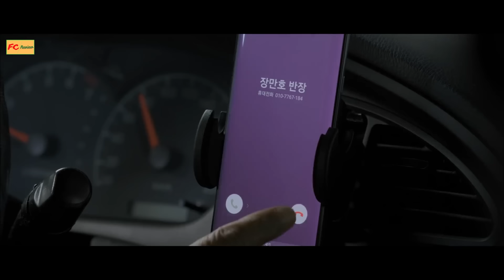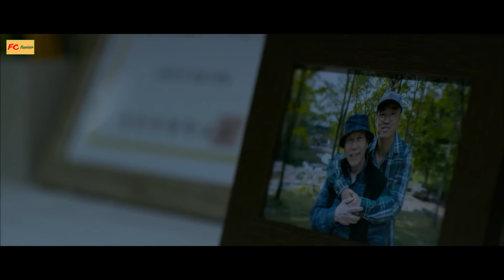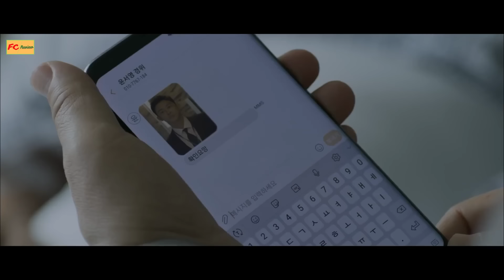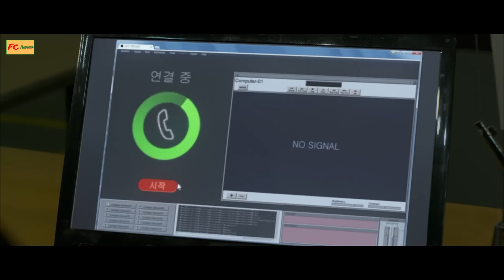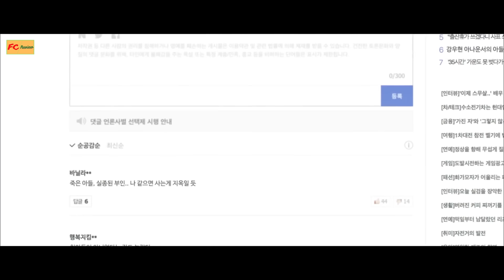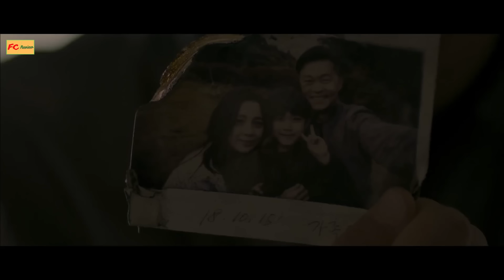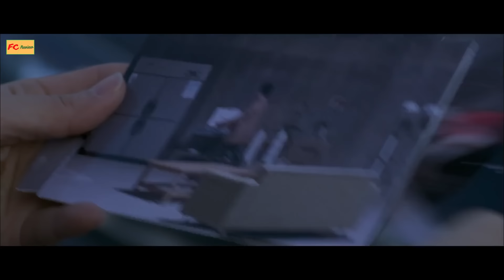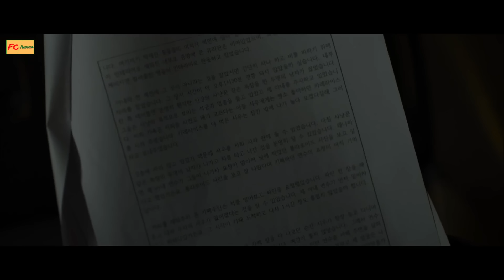S.oát h.ạ.i cả gia đình để thực hiện nhiệm vụ bí mật - Review phim Hàn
Tóm tắt phim hành động, kịch tính - Review phim Hàn

S.oát h.ạ.i cả gia đình để thực hiện nhiệm vụ bí mật..!